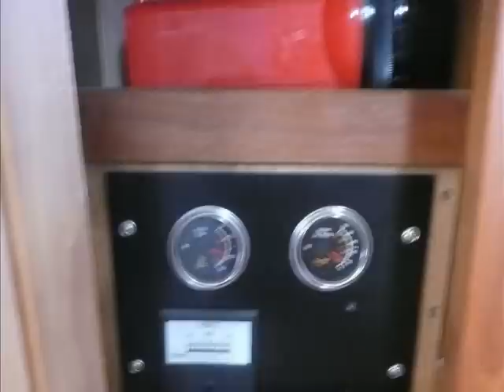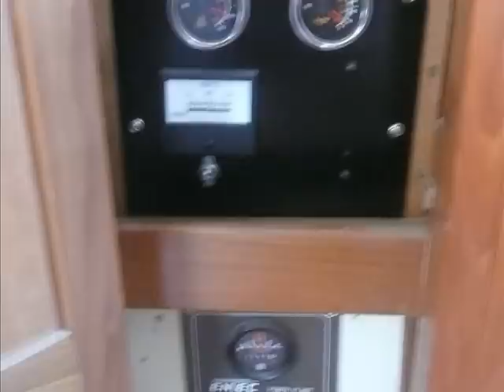Krogen 42'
Ballena Bay Yacht Brokers Presents:

Kadey Krogen 42' 1987

One owner, excellent condition, proven passage maker...

**SOLD**